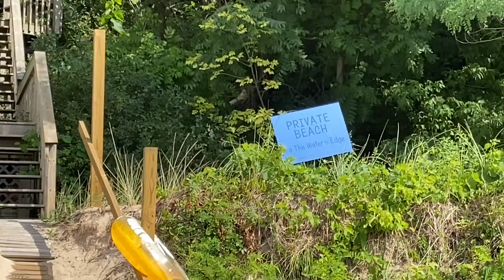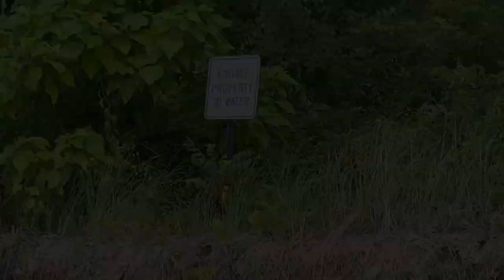🌴Meeting Strangers- We Spent the Day Together Visiting Union Pier Beach in New Buffalo Michigan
Talk to strangers politely...Every friend you have now was once a stranger, although not every stranger becomes a Friend.-Israelmore Ayivor